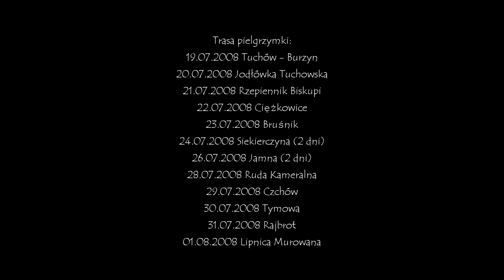[AUDIO] Dakota 2008-07-30 - Michał Draus OFMCap - Perła i skarb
Homilia pt. "Perła i skarb" wygłoszona przez Michała Drausa OFMCap podczas 18 Pielgrzymki Dakota z Tuchowa do Lipnicy Murowanej (19 lipca do 1 sierpnia 2008)

Trasa pielgrzymki:
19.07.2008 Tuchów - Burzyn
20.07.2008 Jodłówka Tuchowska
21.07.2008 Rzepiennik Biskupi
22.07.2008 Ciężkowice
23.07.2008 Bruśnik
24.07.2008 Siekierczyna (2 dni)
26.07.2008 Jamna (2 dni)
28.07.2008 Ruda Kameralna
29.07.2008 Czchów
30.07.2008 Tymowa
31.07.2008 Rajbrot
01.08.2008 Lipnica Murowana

Dźwięk poprawiony w portalu podcast.adobe.com przez sztuczną inteligencję.